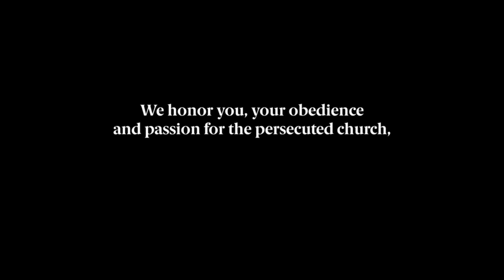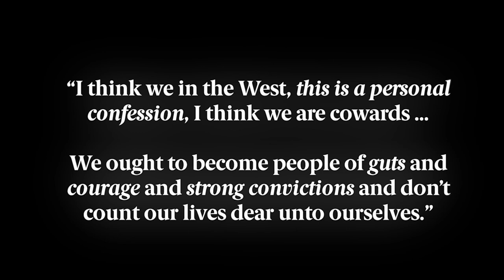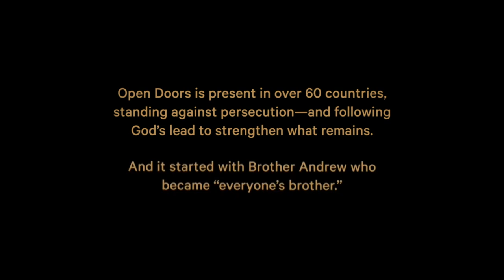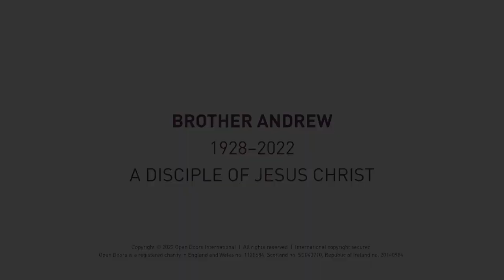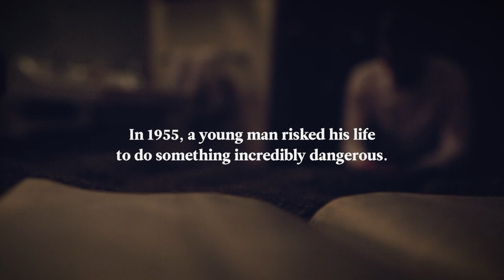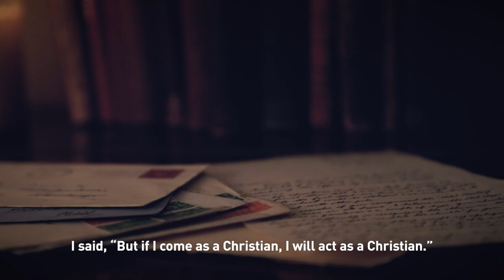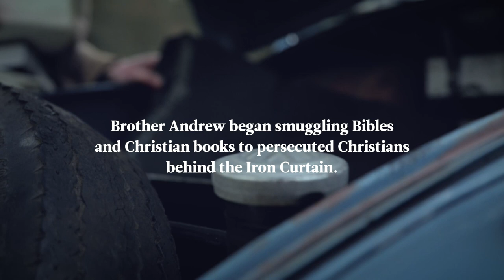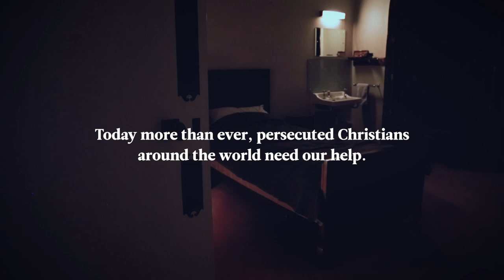The Late Show - The home calling of Brother Andrew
News has come through of the home-calling of Brother Andrew at age 94. He was affectionately known as ‘God’s Smuggler’. He was the founder of the Open Doors organisation.
Gordon Pettie and Tim Vince will be presenting the Late Show and will be talking about his life and legacy.